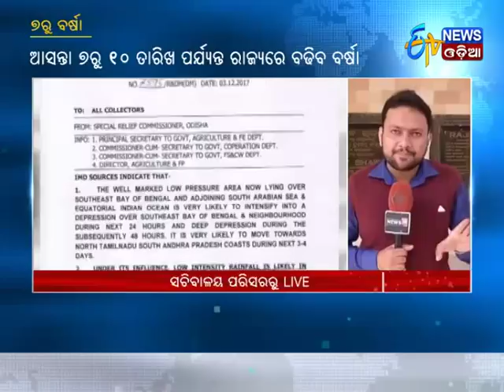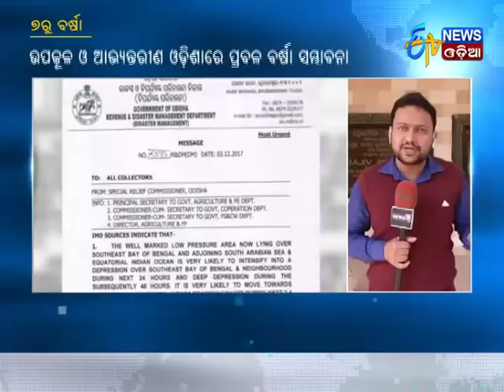IMD Predicts rain in Odisha from Dec 7 - Etv News Odia